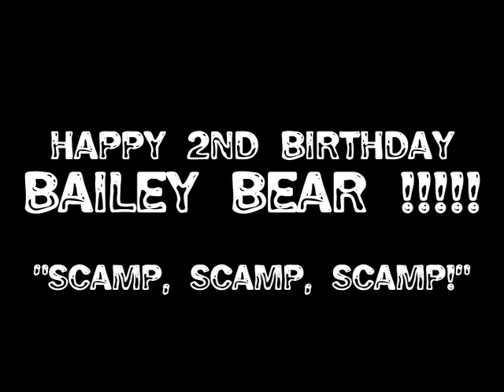Bailey Bear, Two Years Young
Happy 2nd Birthday Bailey Bear!!!